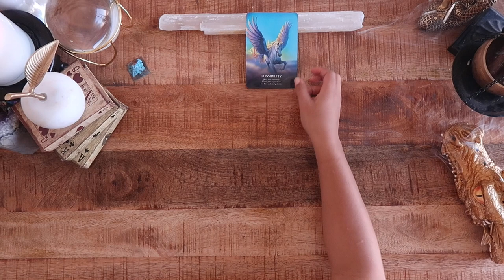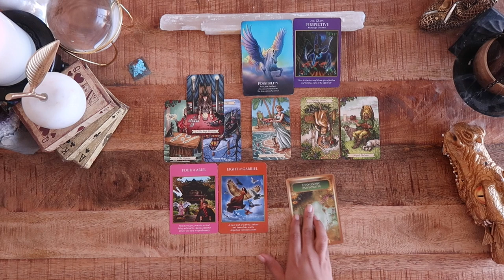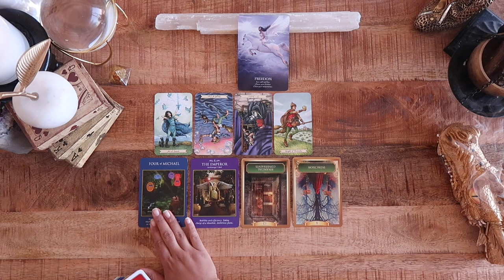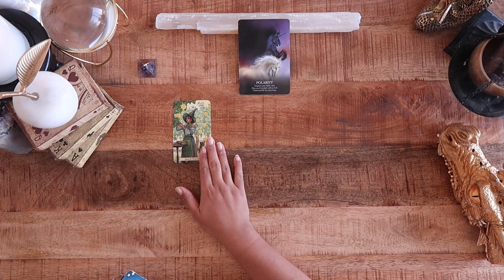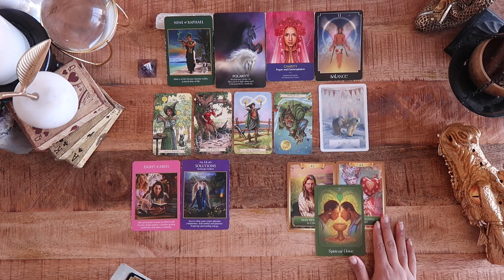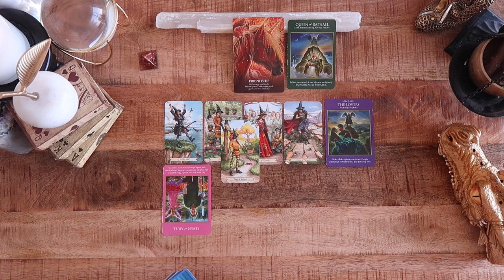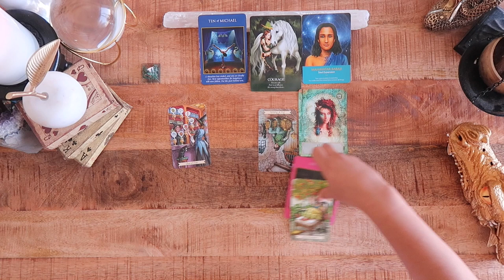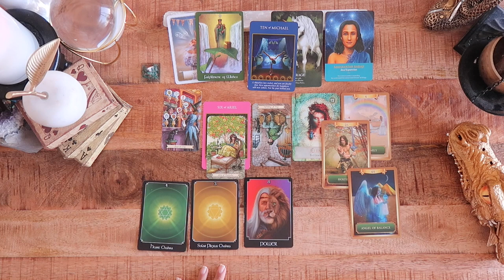🔮(Pick A Card) 🔮WHAT ARE YOU CURRENTLY MANIFESTING?!?💰💌